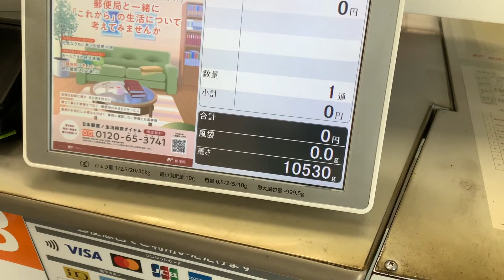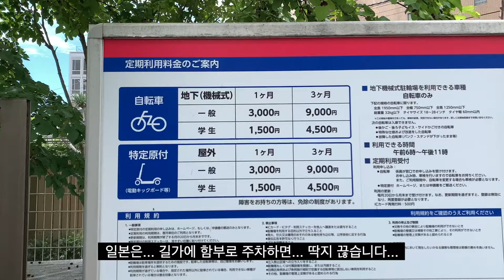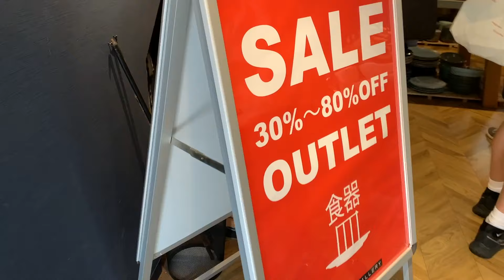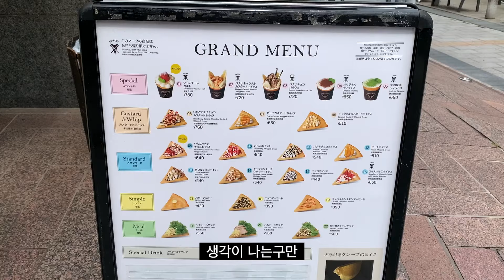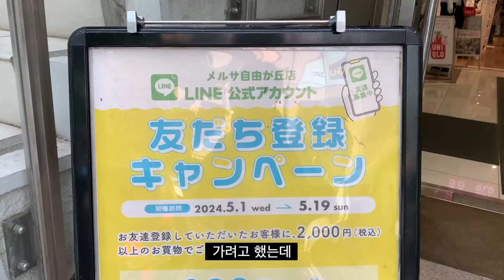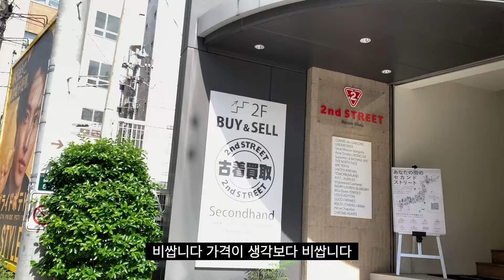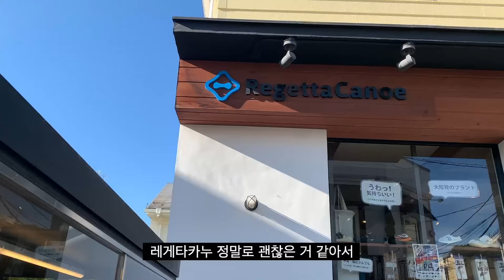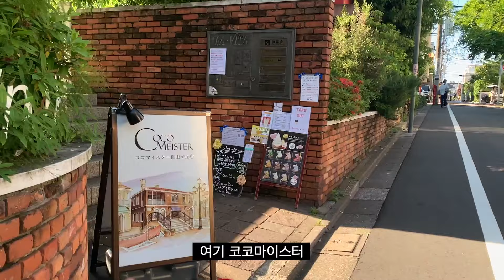[도쿄 특별한 동네] 일본 20대 여성들이 살고 싶어하는 지유가오카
안녕하세요
이번 영상은 일본 20,30대 여성들이 살고 싶어하는 장소 "지유가오카" 다녀온 영상입니다!
지유가오카안에는 여러 브랜드들이 있어서 쇼핑도 하시기 좋을 거라고 생각합니다